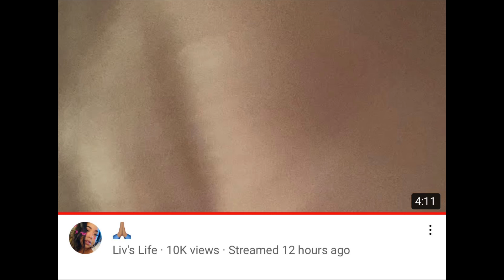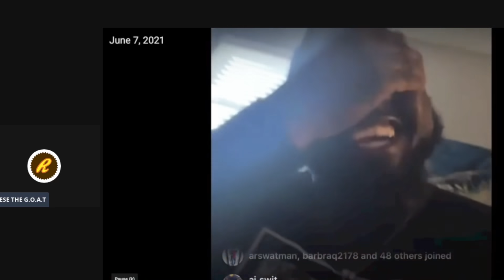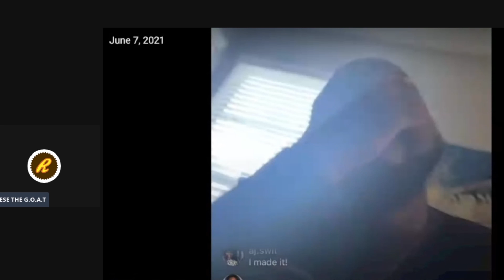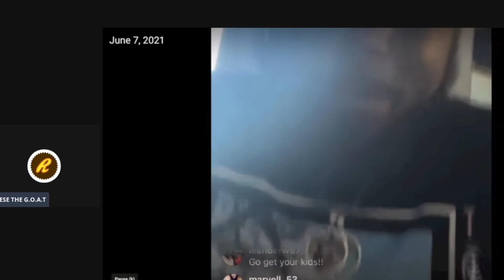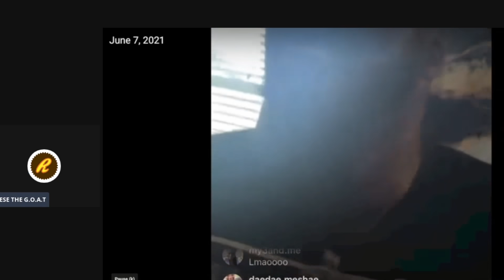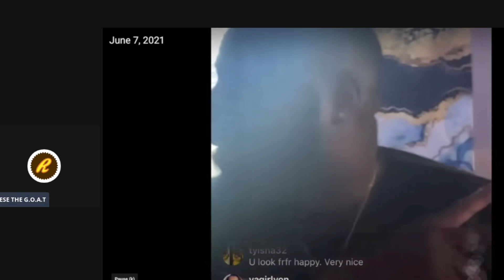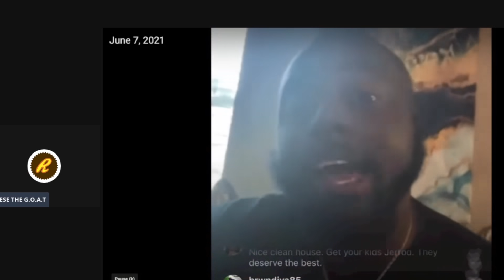LIV ZOLO GOT LOW LOW | JERROD & NIESHA CLOWNS LIV🤡